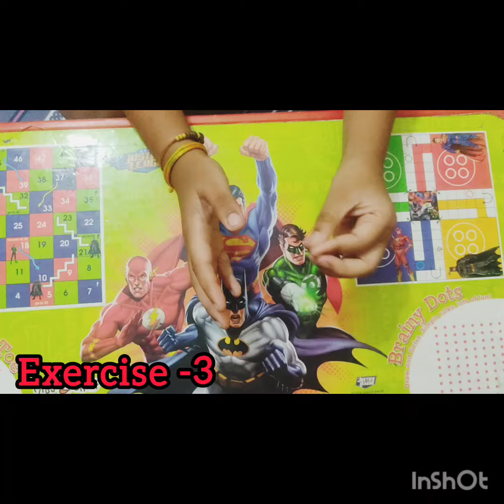Brain Boosting Exercise for kids